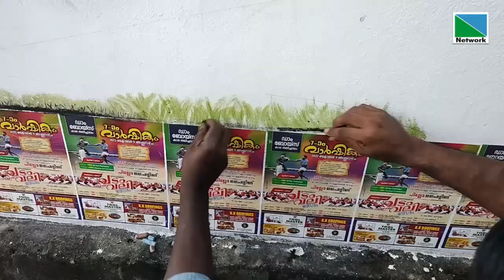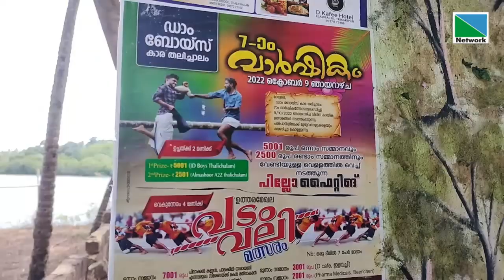വാര്‍ഷികാഘോഷത്തിന് മുറതെറ്റാതെ ചുവര്‍ച്ചിത്രം വരയ്ക്കുന്ന ഒരു ഗ്രാമീണ കൂട്ടായ്മയുണ്ട് തൃക്കരിപ്പൂര്‍